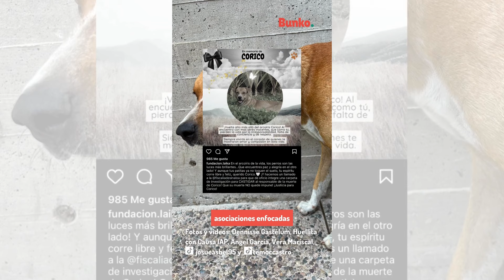Corico, el perro adoptado por empleados de la empresa Coppel en México, cruzó el arcoíris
Corico era un perro sin hogar que fue adoptado por empleados de la empresa Coppel en México, quienes le brindaron todo lo necesario para que pudiera sentir el amor de una familia. Tristemente, a este canino le arrebataron la felicidad y su vida😪🖤🕊️🐾.